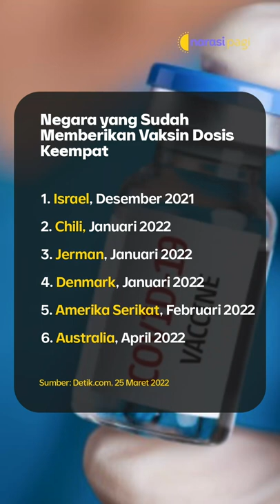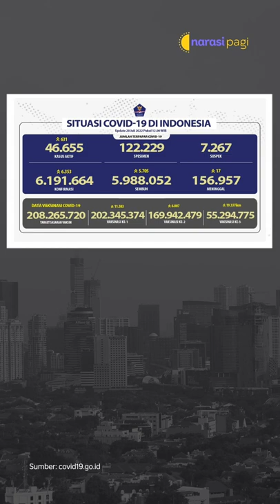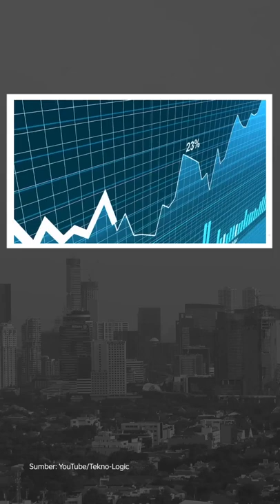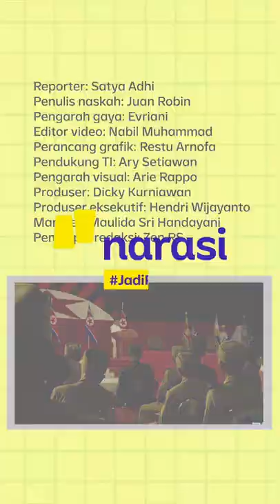KIM JONG UN SIAP PERANG NUKLIR! | Narasi Pagi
Pemimpin Besar Korea Utara, Kim Jong Un, dalam pidato terbarunya menyatakan negaranya siap perang nuklir. Dia juga menegaskan siap meladeni AS dan Korea Selatan, jika keduanya tetap menebar ancaman. Duh, yang satu belum beres perang, ini udah nantangin adu senjata.

Nuklir pula. Dari Korut, kita ke Jepang dan Korsel ikut Presiden Jokowi yang kabarnya bawa pulang sejumlah duit investasi. Kemudian ada informasi Mardani Maming, buron KPK, yang akhirnya datangi gedung KPK. Juga ada kabar soal vaksinasi covid dosis ke-4. Udah siap?.

(Narasi)